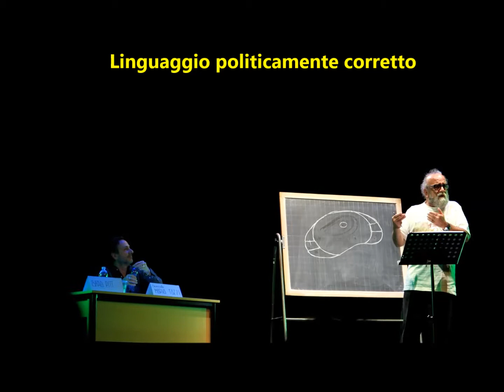L' evoluzione arranca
Giobbe Covatta e Mario Tozzi al Teatro Bibiena di Sant'Agata B
5 marzo 2018